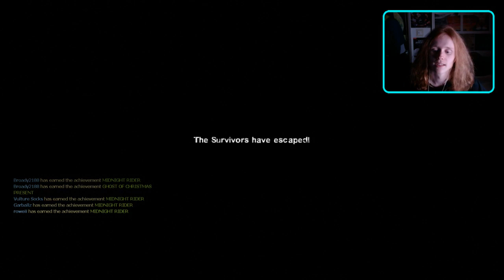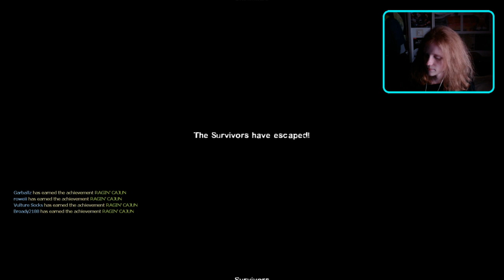[#2] Eliminating Boomers! | Multiplayer Weekends